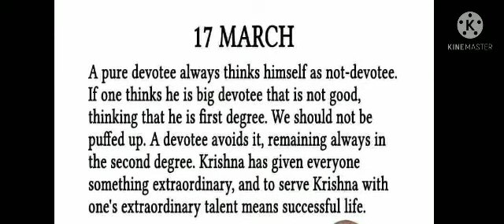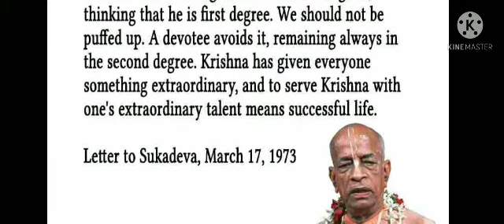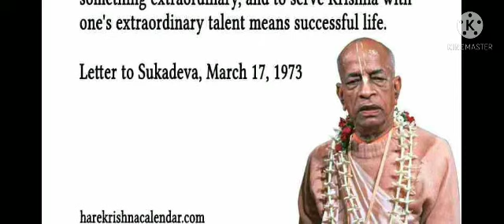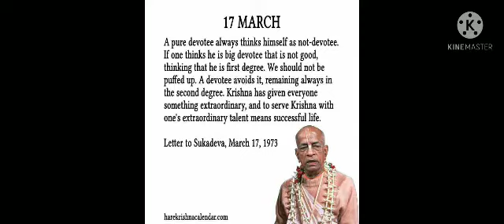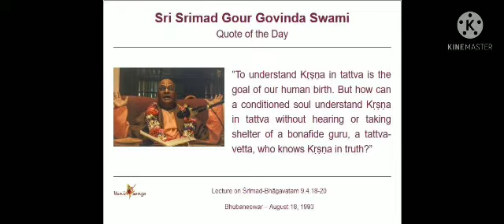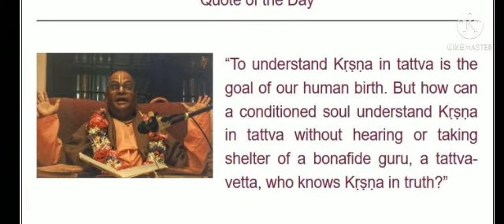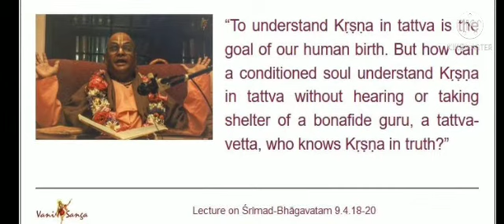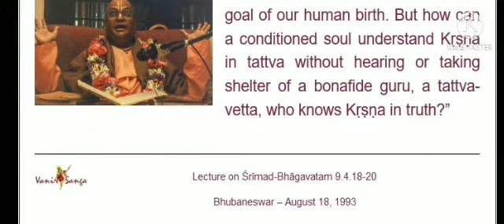SP-This spiritual cultivation cannot be checked by any material impediment